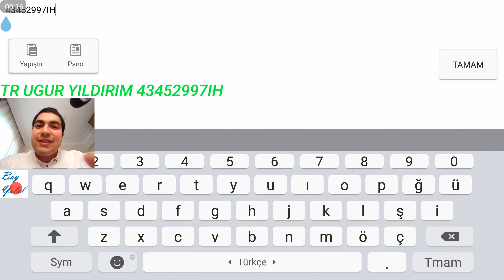I've just visited TR Uğur Yıldırım's Monster Islands - My Singing Monsters